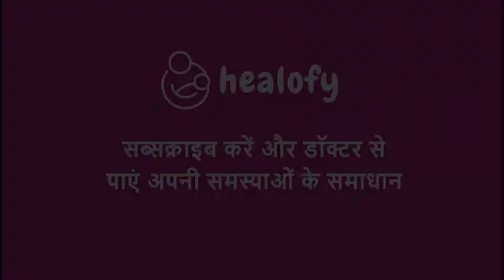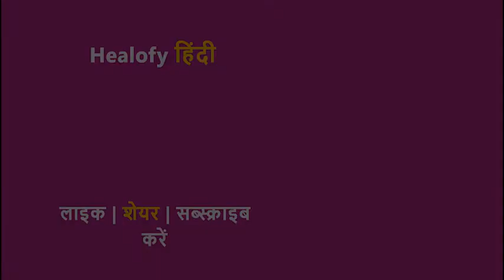क्या होते हैं नकली प्रसव पीड़ा के लक्षण? - डॉ. सुमैया | braxton hicks contractions meaning in hindi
आपकी प्रेगनेंसी का सुहाना सफर, प्रसव पीड़ा के लक्षणों के शुरू होने के साथ ही डिलीवरी की तरफ बढ़ने लगता है। गर्भावस्था के सातवें-आठवें महीने में आपको अक्सर अपने पेट में डिलीवरी जैसा दर्द या प्रसव पीड़ा महसूस हो सकती है, जो आपके हिलने-डुलने या करवट बदलने पर बंद हो जाता है। इसे नकली प्रसव पीड़ा, ब्रेक्सटन हिक्स संकुचन और फाल्स कॉन्ट्रेक्शन जैसे कई नामों से जाना जाता है।

इस वीडियो में आपकी भरोसेमंद डॉक्टर सुमैया आपको प्रेगनेंसी में ब्रेक्सटन हिक्स (braxton hicks contractions meaning in hindi) नामक प्रसव पीड़ा के लक्षण की जानकारी दे रही हैं। वो बता रही हैं कि यह नकली प्रसव पीड़ा, असली प्रसव के लक्षणों से कैसे अलग होती है और आपको ब्रेक्सटन हिक्स संकुचन से राहत पाने के लिए क्या करना चाहिए।

आपकी जानकारी के लिए बता दें कि डॉक्टर सुमैया ने अब तक दस लाख से भी ज्यादा महिलाओं की प्रेगनेंसी और इससे जुडी कई अन्य समस्याएं सुलझाई हैं। इसलिए आप भी प्रेग्नेंट होने के टिप्स (pregnant hone ke tips) और गर्भावस्था से जुडी अन्य जानकारियों (pregnancy ki jankari) के लिए हमारे चैनल (Healofy हिंदी) को सब्स्क्राइब करें और हमसे जुड़े रहें।

इन लिंक्स पर क्लिक करके डॉक्टर से जानें:
1. क्या प्रेगनेंसी में योनि को साबुन से धोना सेफ है
2. प्रेग्नेंसी में बेबी का नाभि के नीचे होने का क्या मतलब है
3. गर्भ में बच्चे की हलचल में अचानक कमी आने पर क्या करें
4. क्या होता है डिलीवरी शुरू होने का लक्षण
5. प्रेगनेंसी में खून की कमी कैसे दूर कर सकते हैं
6. क्या प्लेसेंटा प्रिविया में नॉर्मल डिलीवरी हो सकती है
7. प्रेगनेंसी में नाभि में दर्द क्यों होता है
8. क्या प्रेगनेंसी में कच्चा अंडा खाना सेफ है